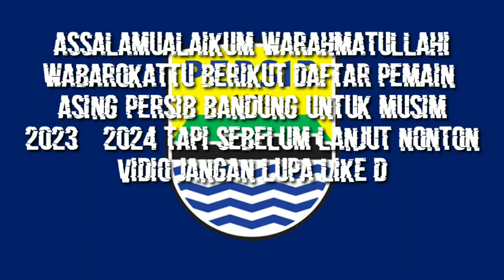DAFTAR LENGKAP PEMAIN ASING PERSIB BANDUNG UNTUK MUSIM 2023 - 2024 TERBARU | BERITA TERBARU PERSIB